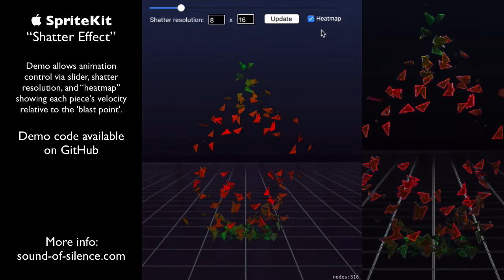SpriteKit Shatter Effect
Demo video of a shatter effect implemented in Swift with Apple's SpriteKit framework.